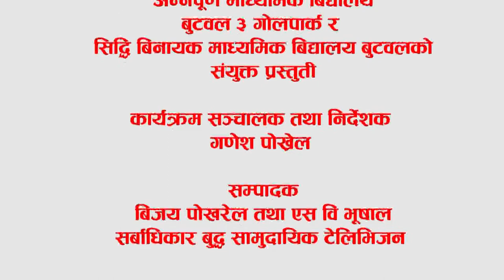Khushi Bidhayarthi Annapurna Mavi